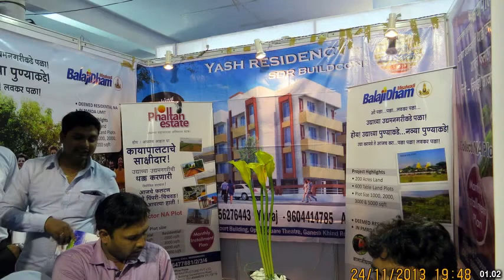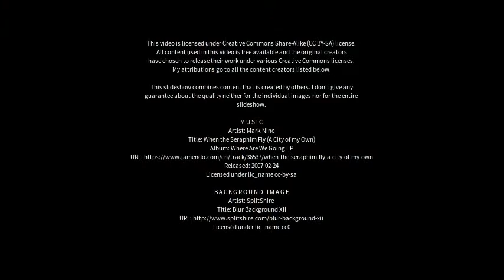Best places to visit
Best places to visit - Phaltan (India) Best places to visit - Slideshows from all over the world - City trips, nature pictures, etc.